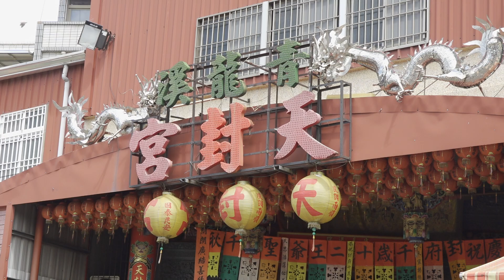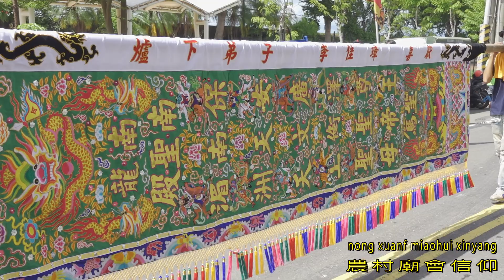天封宮"古錐ㄟ" 『太子爺』恭迎接駕~大方贈送大箱保麗龍裝禮品~屏東南龍玉敕南聖殿文衡聖帝列位神尊往全台首廟天壇開光覲朝仝日回駕遶境